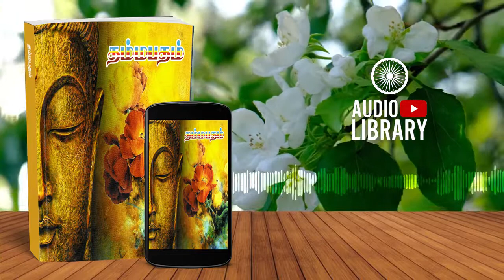தம்மபதம் | Dhammapadam | NEEDI WAGEY - Audiobook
Original Channel
2021